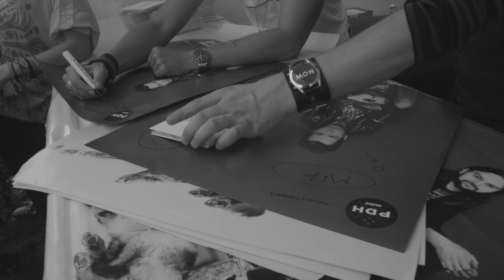Mads Langer & Tim Christensen 'Bringing Back Tomorrow' (Official Music Video)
Official Music Video for the song Bringing Back Tomorrow by Mads Langer & Tim Christensen taken from the 2014-EP 'Side Effects' (Sony Music) available
Video filmed and produced by Søren Lund.